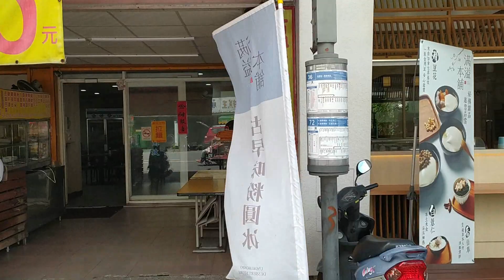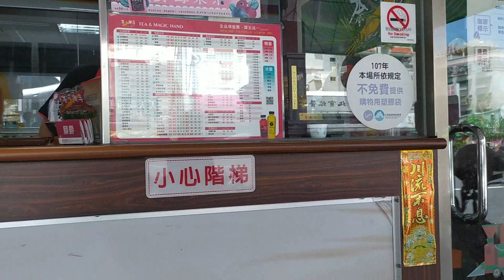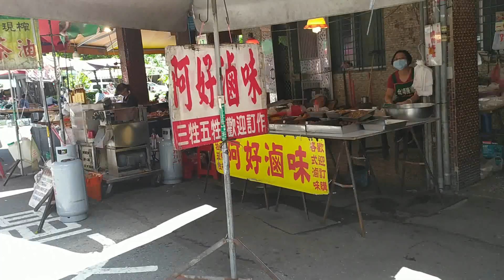LABOR'S PARK FLOWER MARKET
The Labor Park (Labor Worker Recreation Center) contains many facilities to the public, and its craft courses are popular among housewives. Singing and chess playing activities are also designed for retired senior’s life. The weekend flower market at the Park is one of the main flower markets in the southern industry. Every weekend many city residents come here and look to add some color to their lives.

Address： No. 132, Jhongshan 3rd Rd., Kaoshiung City
Transportation：1-minute walk from Exit 2